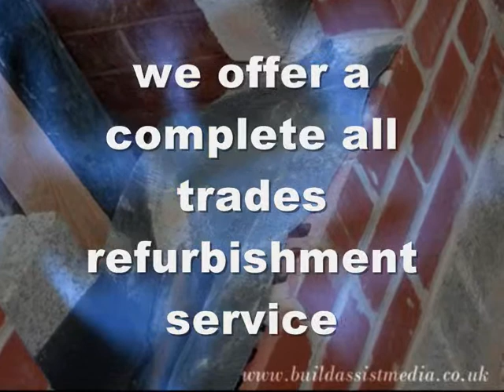Builder & Contractor in Leeds for all your building, construction & home improvements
has created this simple yet very effective video to promote the Builder in the Leeds area. For more information on how you could link to this video please go